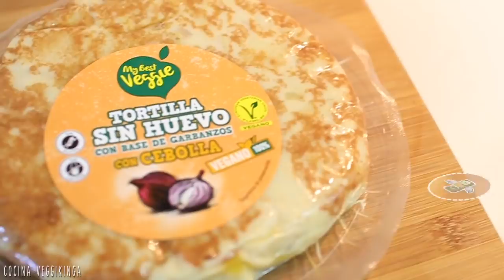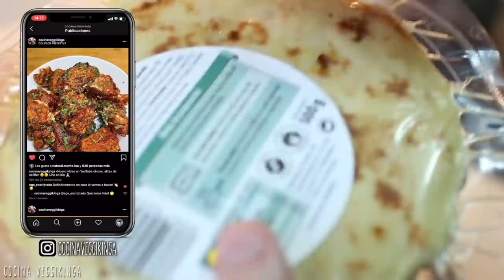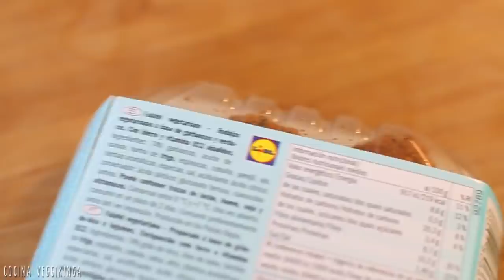Probando productos VEGANOS de SUPERMERCADO | Taste Test